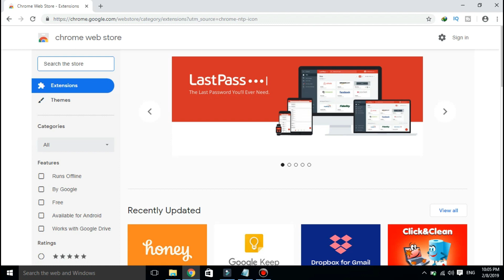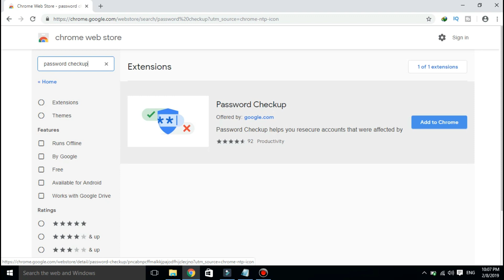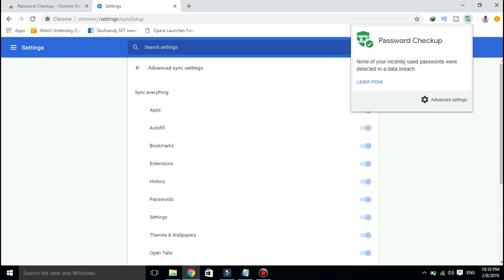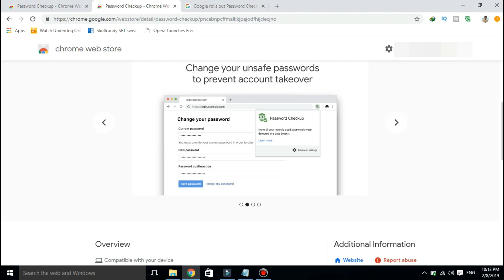How to Check Password is Safe or Not!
This video shows how to check you google account password is safe or unsafe using Google Chrome Password Checkup Extension. Tech in Tamil